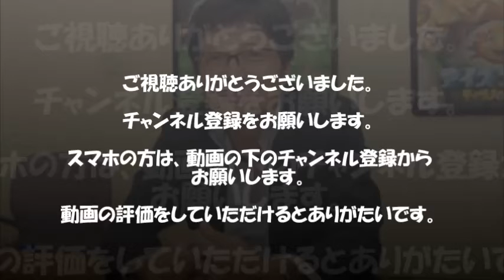フジ社長 ＳＭＡＰ謝罪に「感謝したい」 番組を前に進めていける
フジテレビの亀山千広社長（５９）が２９日、都内で会見を開き、１８日に生放送された同局の「ＳＭＡＰ×ＳＭＡＰ」について言及した。「番組を前に進めていけるという実感をしたことは事実ですので、５人には感謝したい」と語った。